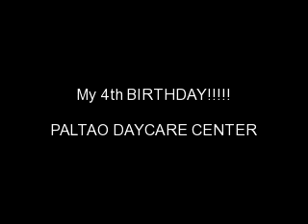CHAMP'S 4TH BDAY!!!!